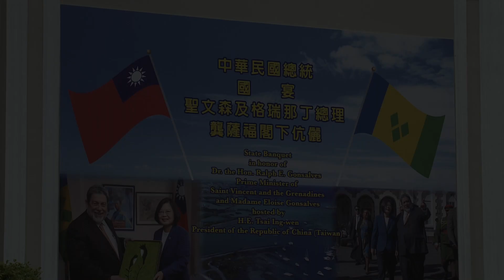20190807 總統以國宴宴請聖文森及格瑞那丁總理龔薩福伉儷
蔡英文總統偕同陳建仁副總統伉儷以國宴宴請聖文森及格瑞那丁總理龔薩福（Ralph Gonsalves）伉儷，盼透過更多計畫的推動，共同落實聯合國永續發展目標。